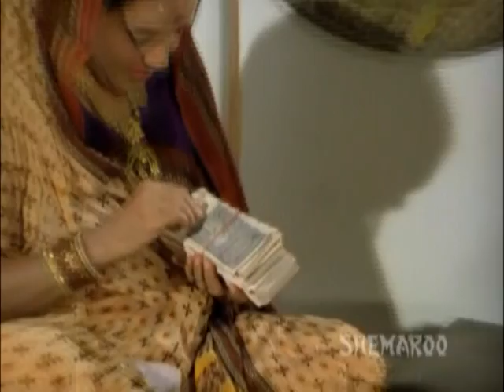Main Tulsi Tere Aangan Ki - Part 11 Of 15 - Vinod Khanna - Nutan - Superhit Bollywood Movies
Thakur Rajnath Singh Chauhan opens a can of worms when he announces that he is going to marry a prostitute by the name of Tulsi. Rajnath's mother forbids him from marrying Tulsi and asks him to get married to a noble woman named Sanjukta. Tulsi convinces Rajnath to get married to Sanjukta. However, after Rajnath's marriage, Tulsi gives birth to a baby boy, Ajay, and passes away. Will Sanjukta love Ajay like her own son or will she disown him?